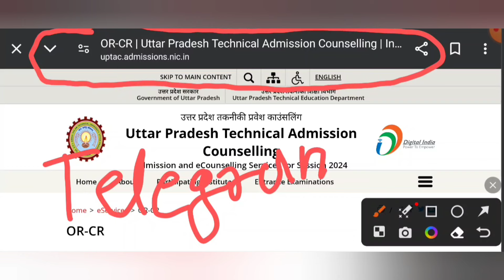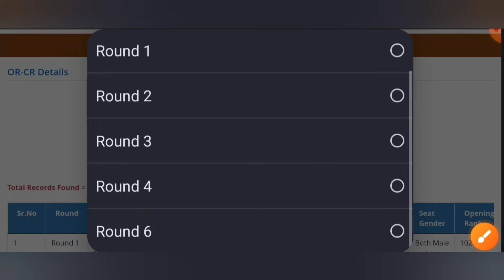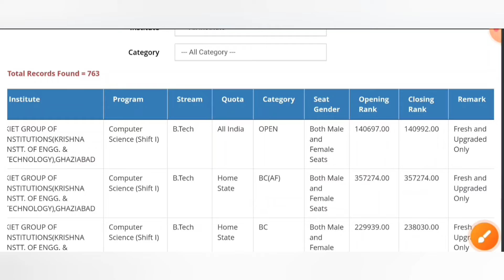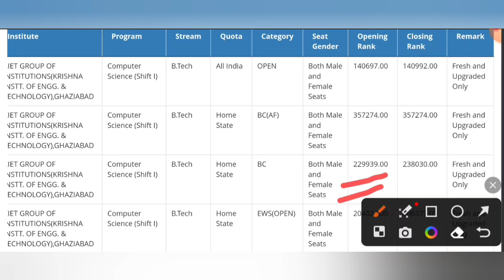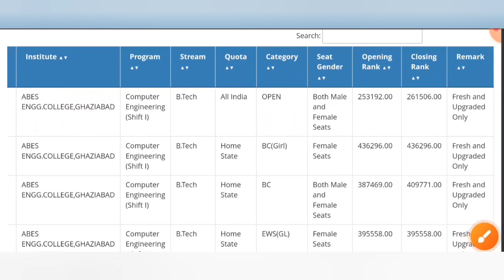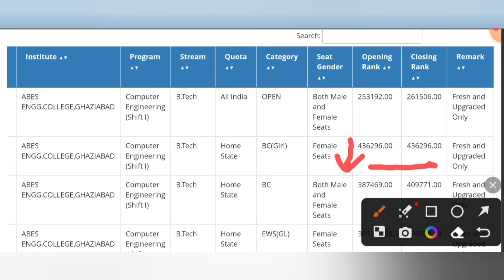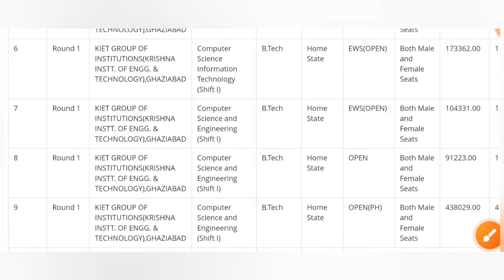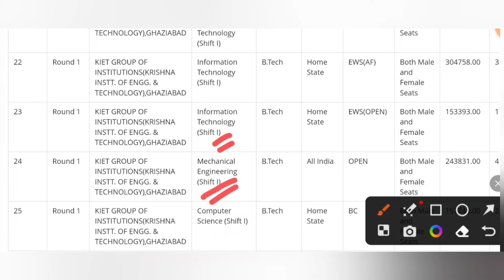AKTU COUNSELLING 2024 FOR BTECH CUTOFF | UPTAC COUNSELLING 2024 DATE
Es video me aktu b tech cut off 2024 aktu admission process 2024 for btech details aktu b tech counselling registration 2024 ke sath hi cuet 2024 exam date aur cuet application form online 2024 date uptu counselling date 2024 aktu btech admission process 2024 upsee entrance exam 2024 for btech aktu b tech counselling 2024 aktu btech admission 2024 through aktu jee mains cut off jaise  koh cover kiya hai 😎

rishabhpandey1@paytm